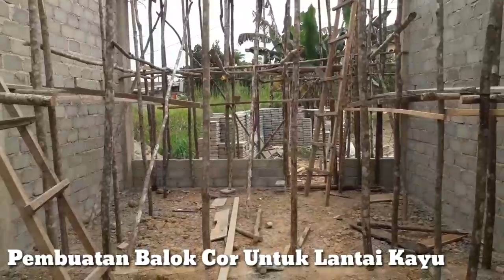Bekisting Balok Gantung Dan Dak Lantai 2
Video berisikan pengerjaan bekisting balok gantung dan dak lantai 2.
 Pemasangan dari alas balok gantung lebar 25 cm, pasang tulangan tiang, rakit tikar dakan menggunakan diameter besi 10mm sampai bekisting selesai.
Smoga sedikit banyaknya konten ini dapat berguna dan bermanfaat.
Bagi yang sudah dan mengikuti channel ini.. saya ucapkan terima kasih 🙏
Jika ada saran dan pertanyaan di persilahkan komentar.